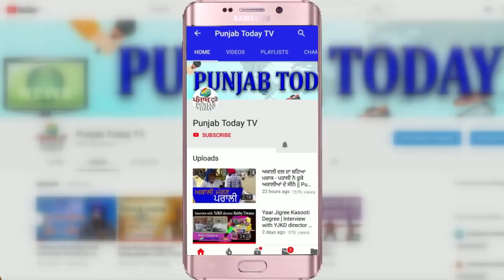रियल मीडिया और गोदी मीडिया की डिबेट के मुद्दे उठाने में कितना अंतर | Ravish | Arnab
Arnab Goswami | Ravish Kimar | Deepak Chaurasia | Sandeep Chaudhary |